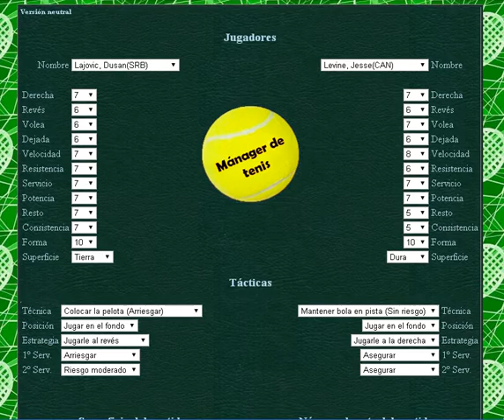Lajovic vs Levine